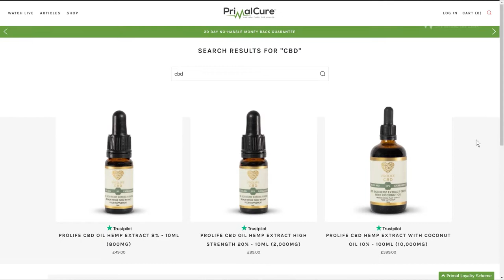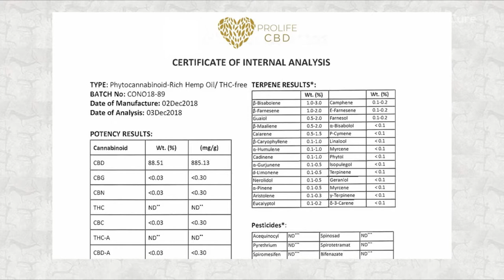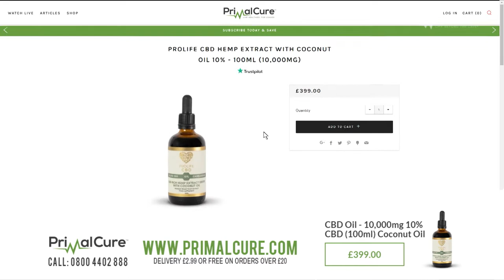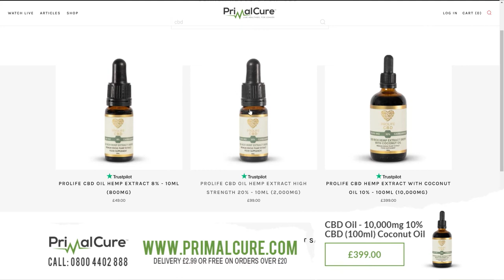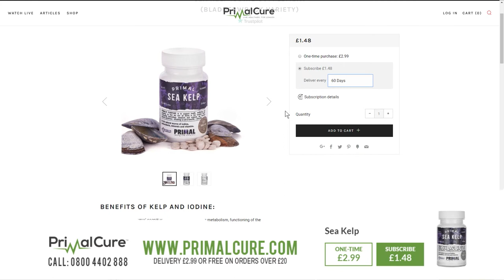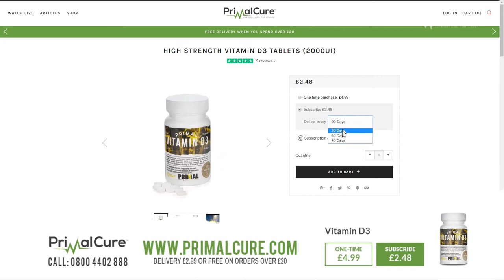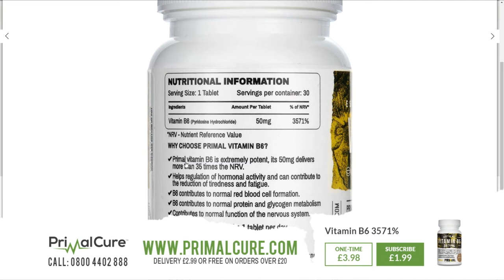Mental Health | Feed Your Mind | Steve Bennett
It’s been suggested that diet and supplements can not only boost your brain power but reduce the risk of many brain and mental health disorders. Join us on to discuss what the experts are saying.